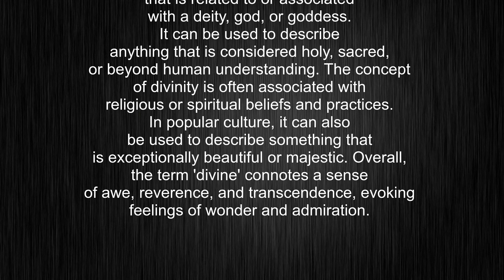What's the meaning of "divine", How to pronounce divine?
This video tells you what "divine" means, how to pronounce it, provides a pronunciation guide and an accurate definition.
00:00 Pronunciation
00:22 Meaning

- What is the meaning of divine
- How to say divine
- What is the definition of divine
- How to pronounce divine

Visit our free audio/video dictionary tutorial to learn how to correctly pronounce words/names and to learn their meanings, definitions, just like divine definition and meaning in Merriam-Webster, divine definition and meaning in Collins English Dictionary, divine definition and meaning in The Oxford English Dictionary, divine definition and meaning in Longman Dictionary of Contemporary English, divine definition and meaning in Cambridge Advanced Learner's Dictionary, and more.